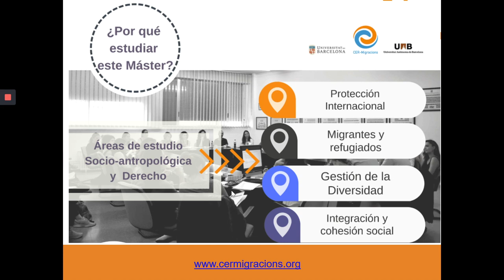Migraciones Contemporáneas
Máster en 1 minuto. El Máster Interuniversitario en Migraciones Contemporáneas con sus dos opciones de especialización en Gestión de la diversidad y cohesión social y en Derechos e integración, y el Postgrado Interuniversitario en Inmigración: Derechos y Cohesión Social conforman una oferta de títulos interuniversitarios y multidisciplinares de postgrado que ofrecen una sólida formación teórica y práctica a profesionales que quieran dedicarse a la gestión de las migraciones y de la diversidad, o la investigación en el campo de las migraciones internacionales.